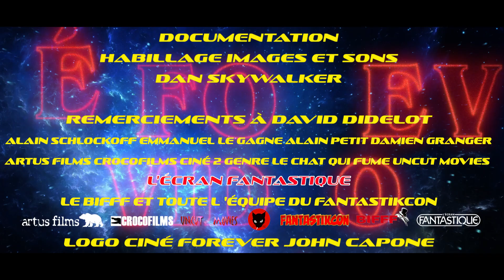David Didelot et les éditeurs vidéo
L'excellent David Didelot aborde un sujet peu discuté, la conception de bonus pour les éditeurs videos : Artus Films, le Chat Qui Fume, Uncut Movies...
Il nous parle aussi de sa collaboration sur le numéro spécial dédié au Giallo dans l'Ecran Fantastique.
Il est ici interviewé par Patrick Nadjar et Christian Lucas